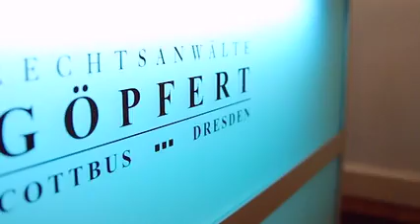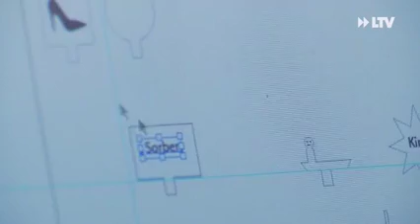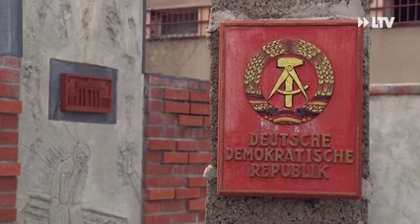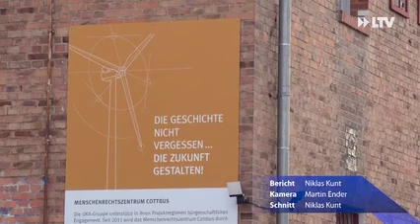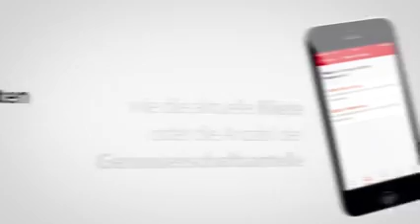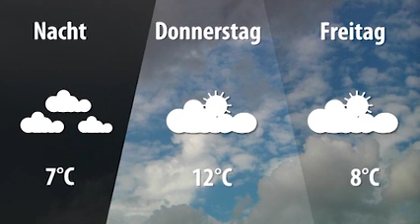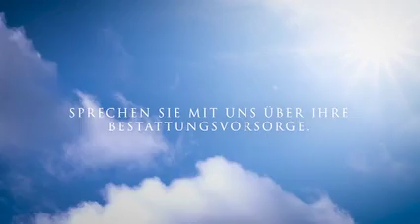LTV AKTUELL am Mittwoch - 27.11.2019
-Experimenteller Ausblick in die Lausitzer Zukunft
-Bewegende Schicksale im Menschenrechtszentrum
-Das Bäckergen liegt in der Familie